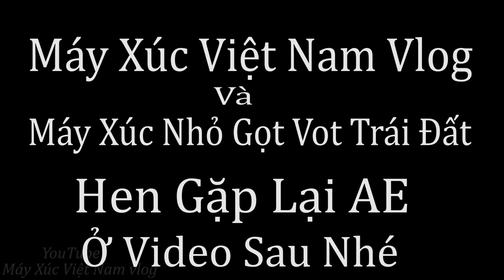Máy Xúc Đào Hố Bể Phốt Trong Móng Nhà. Móng Cốc Chưa Đào Đường Dầm. Komatsu Pc 50-2e